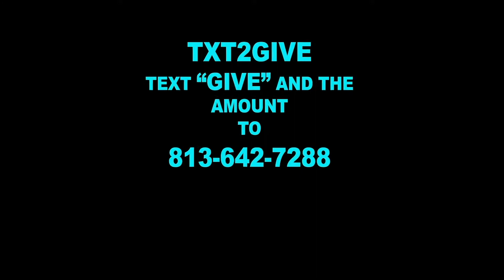8 29 21 Pre Roll Main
8 29 21 Pre Roll Main